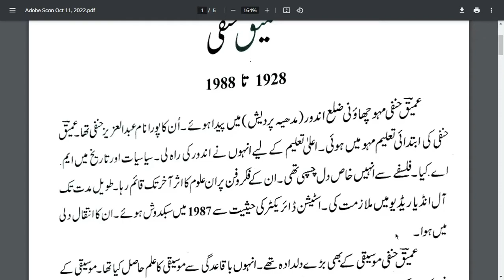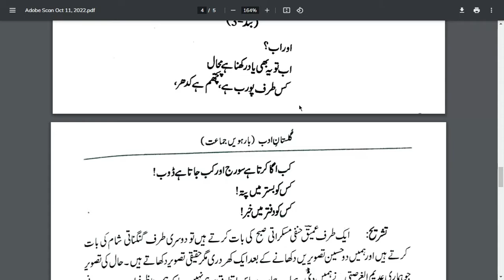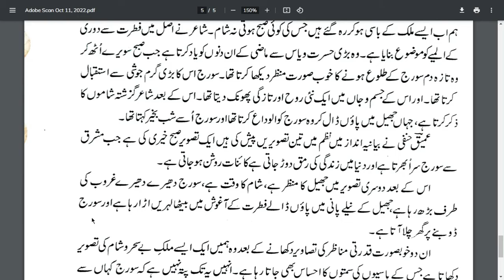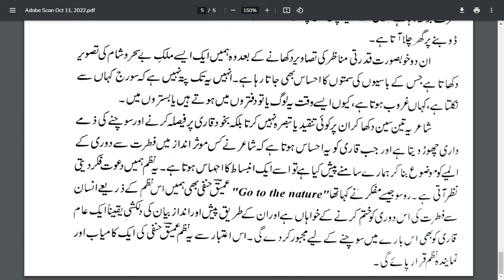MULKE BE SEHAR O SHAM | CH - 27 | NAZAM | AMEEQE HANFI |GULISTAN-E- ADAB | FIRST LEARNING